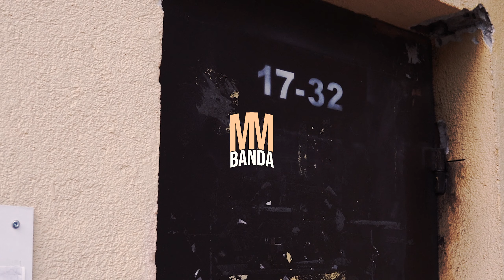MMB CZERWONE MIASTO III FT.CHRZANEK, AZAZEL; CUTY: DJ SPAROWSKY, PROD.RAIAS (STREET VIDEO)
RAP: MMB,CHRZANEK, AZAZEL
BIT: RAIAS
CUTY: DJ SPAROWSKY
KLIP: MASLE
NAGRANIE: DETOKS RECORDS
MIX/MASTERING: SZYMI

Zgodnie z tradycją rok po Czerwonym Mieście 2 mamy przyjemność zaprezentować wam trzecią część.
Tym razem z nami Chrzanek i Azazel.
Widzimy sie na mieście,pozdroooo!